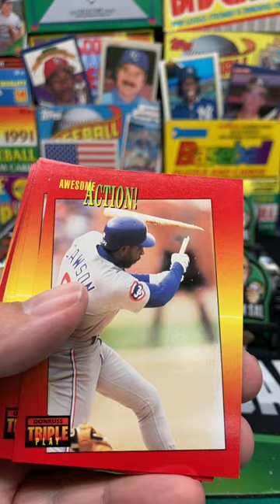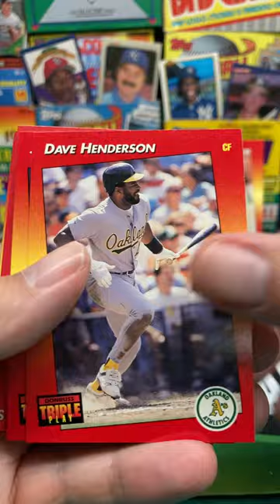1992 Donruss Triple Play Baseball Pack